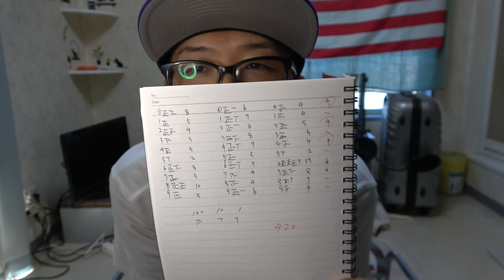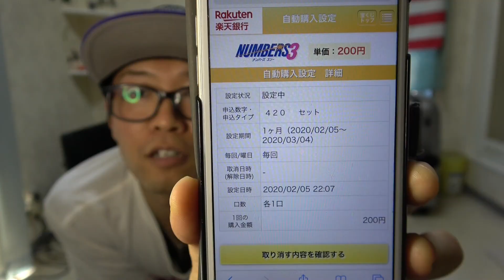【ナンバーズ３】これで当選しますよう2020年2月編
毎度です！

ﾜﾀｼﾏﾅﾋﾞﾏｼﾀ・・・ﾏﾀﾞｵﾏｴﾆﾊﾊﾔｲﾄ！

UUUMUSIC